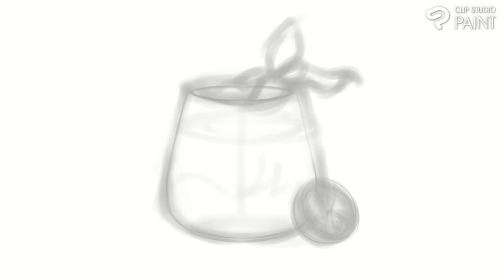Props in anime style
This is not a tutorial video, it's just the process of my drawing (painting).
Some time ago, I decided to get an art education on my own.